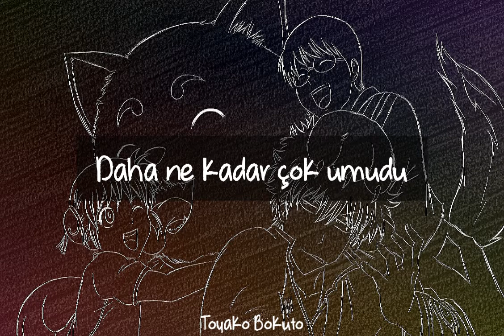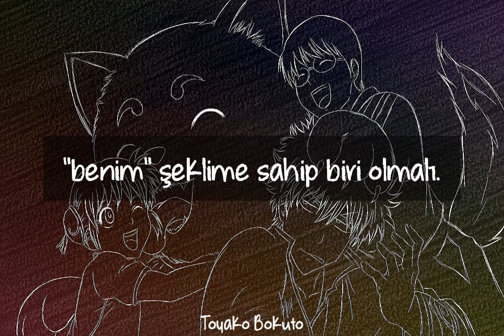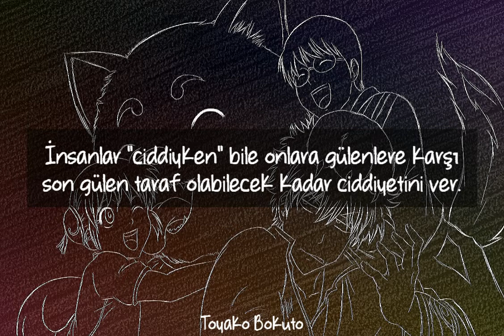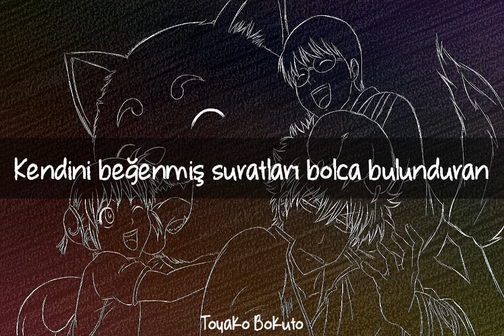Gintama Opening 14 - DayxDay | Türkçe Altyazılı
Şarkı: DAYxDAY
Sanatçı: BLUE ENCOUNT

Gintama 2015 Opening 1

Romaji Lyrics:

dore dake takusan no yume o bokura wa
gisei ni shiteikeba ii no darou
dore dake takusan no kibou o bokura wa
chikara ni kaetekeba ii no darou demo mada mada mada tarinai yo
bokura wa mata tachiagarun da
kakushin naki michishirube demo
kokoro no naka wa　hora ima sakenderu yo DAY BY DAY BY DAY BY DAY
zenshin zenrei kakete
anata o mamorinuku to kimeta
donna yatsu ni baka ni saretemo
boku ga shinjita no wa anata dake dareka no hashirikata maneshitatte sa
koronde kega shite munashii dake
sou da yo hontou no teki wa kitto
boku no katachi o shiteirun darou ya da! mada mada mada makenai yo
bokura wa mada susumitain da yo
neboketeiru yuuki o okoshite
ima koso sakebe yo
3 2 1 GO! DAY BY DAY BY DAY BY DAY
zenshin zenrei kakete
kankei nai you na furi wo shiteita
kanashimi sae mo subete hakidase yo GET DOWN
we gonna move away
soshite
FIND OUT
we gotta find your way hito no honki wo waracchau yatsu o
waraitobaseru you ni honki de yare yo
kamase! kamase!
Are you ready to say?
MELLOW na atama o odorase
tomose! tomose! sono kosei
aseru yatsura o oikose! DAY BY DAY BY DAY BY DAY
zenshin zenrei kakete
boku ga shinjita no wa anata dake
DAY BY DAY BY DAY BY DAY
zenshinzenrei nosete
anata to tomo ni tatakau yo
waga monogao ga habikoru kono sekai de
kowagaru dake no asu o nurikaete